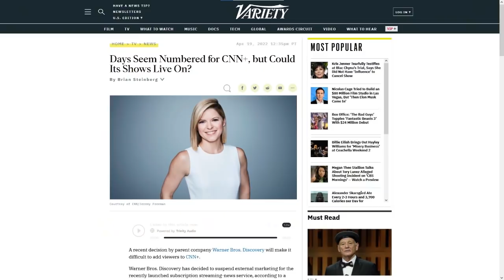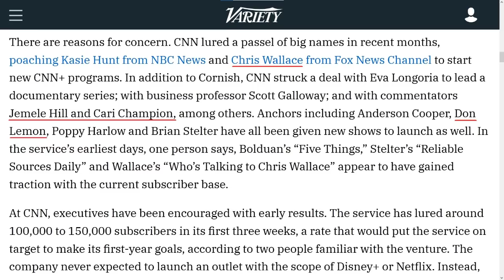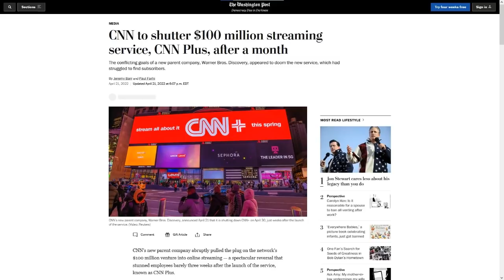MoT #126 CNN+ Is Already Shutting Down -Here's Why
CNN+ the would-be streaming platform is dead only a few weeks after starting operations. With their stellar lineup of Jemele Hill, Don Lemonade and Chris Wallce what could have possibly gone wrong?